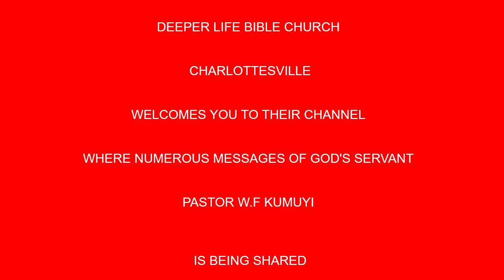WORTHY IS THE LAMB THAT WAS SLAIN BY PAS W F KUMUYI